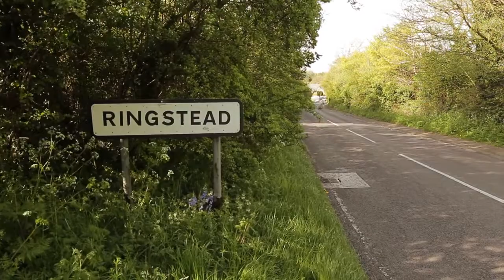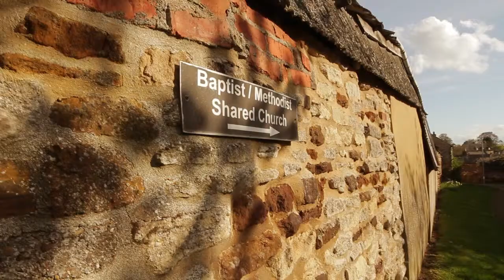Newforms Vision Day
We recently facilitated a Newforms Vision Day in Ringstead, Northamptonshire. Patrick Barker and the team there have a vision to multiply disciples across rural towns and villages in that area